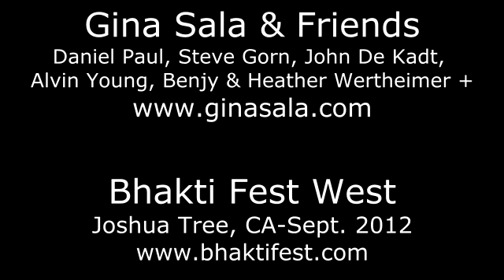Gina Salá, Om Hrim Namah Shivaya @ Bhakti Fest 2012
The Bhakti Beat @ Bhakti Fest: Gina Sala performs an original composition, "Om Hrim Namah Shivaya (Copyright Gina Sala 2009 All Rights Reserved) at Bhakti Fest West in Joshua Tree, Calif, September 2012.
Joining her are Daniel Paul (tabla), John de Kadt (box drum), Benjy Wertheimer (tabla), Steve Gorn (clarinet), Alvin Young (bass), Heather Wertheimer, Kamaniya Devi on vocals,